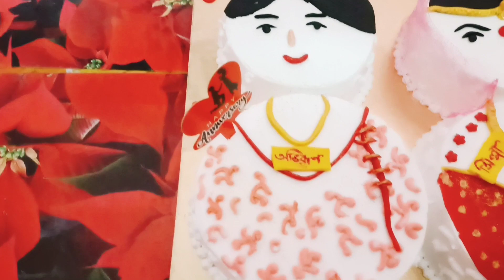আবার বর আমায় বিয়ে করলো😂😛😆